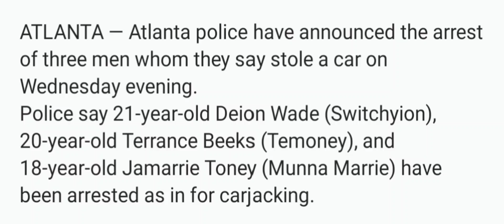Oblock Members Switchyion, Munna Marie & Tee Money ARRESTED In Atlanta On Alleged CarJacking Charges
Oblock Members Switch, Munna Marie & Tee Money ARRESTED In Atlanta

New Reported By Chicago_Hits3 On Instagram